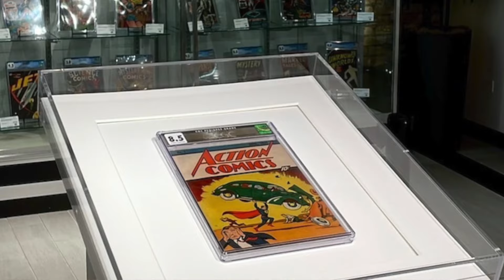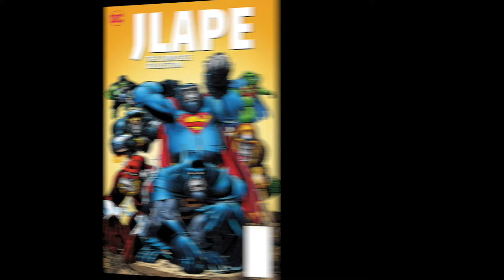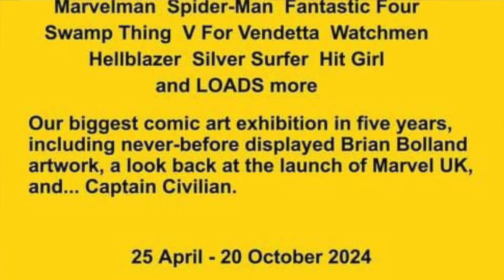"Action Comics #1" to Sell for Recording-Breaking Price - Speeding Bulletin #1017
Our top news stories: Season 4 of "Superman & Lois" will include more flashback scenes, a copy of "Action Comics #1" is set to sell for over $5 million, and the hardcover collection "Superman: The Triangle Era Omnibus Vol. 1" is now available to order.

Featured Products and Links:
Purchase "DC Cinematic Universe: A Celebration of DC at the Movies"
Purchase "Superman: The Triangle Era Omnibus Vol. 1 Hardcover"
Pre-order the DC Multiverse Megafig Wave 7 Kryptonite Doomsday Superman/Batman Action Figure
Purchase the Superman AirPods Case Covers and Accessories advertised in this episode

Also, if you'd like to support the Superman Homepage, then you can become an official member of our YouTube channel with different levels of perks, all you have to do is go or you can become a sponsor through Patreon.com/SupermanHomepage.